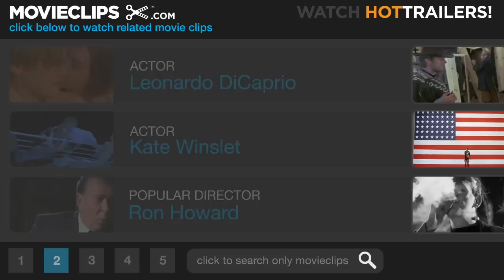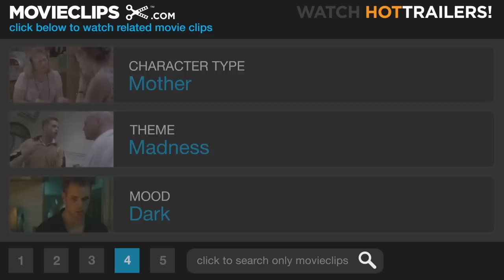Revolutionary Road (3/8) Movie CLIP - The Nice Young Wheelers Are Taking Off (2008) HD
CLIP DESCRIPTION:
Helen Givings (Kathy Bates) and her Husband Howard (Richard Easton), bring their mentally unstable son John (Michael Shannon) to visit the Wheelers, in an effort to help socialize him.

FILM DESCRIPTION:
Titanic shipmates Kathy Bates, Leonardo DiCaprio, and Kate Winslet step onboard for director Sam Mendes' tale of suburban malaise in 1950s-era Connecticut. Adapted from the classic 1961 novel by author Richard Yates, Revolutionary Road tells the tale of a young Connecticut couple whose once-idealistic relationship steadily deteriorates into a ceaseless cycle of petty jealousy and bickering as they strive to retain their independence in the conformity-obsessed world of picket fences and perfectly manicured lawns. Ever since they first met, Frank (DiCaprio) and April (Winslet) saw themselves as special and different. They strive to form their relationship around higher ideals, though upon moving into their new home on Revolutionary Road, the defiant couple pledges never to be confined by the social conventions of the era. As time passes, however, Frank and April gradually become the very thing that they both feared most -- a typical suburban family complete with abandoned dreams and faded hopes. Frank loses his nerve after taking a comfortable job with a reliable salary, and April morphs into an unsatisfied homemaker desperate for passion and excitement. But April's independent spirit hasn't been suffocated just yet, and when she hatches a plan to head for Paris, her need to escape at all costs stands in direct contrast to Frank's desire to hold on to what they already have.

CREDITS:
Cast: Leonardo DiCaprio, Kate Winslet, Kathy Bates, Michael Shannon, Richard Easton
Producers: Gina Amoroso, Henry Fernaine, Pippa Harris, Peter Kalmbach, Sam Mendes, Marion Rosenberg, Ann Ruark, Scott Rudin, David M. Thompson, Nina Wolarsky, John Hart, Bobby Cohen
Screenwriter: Justin Haythe